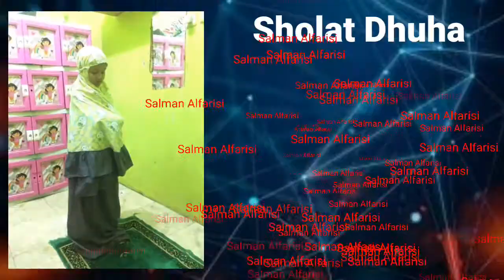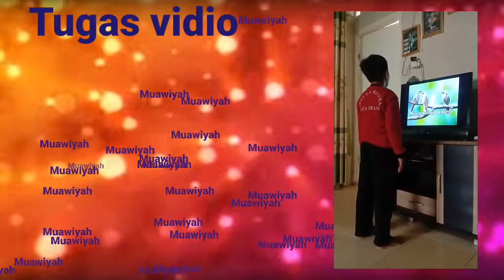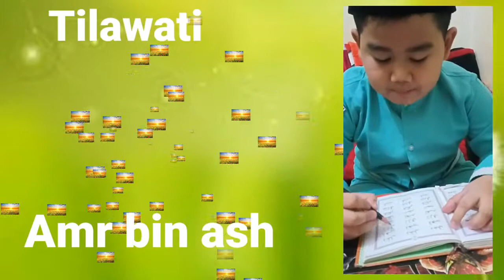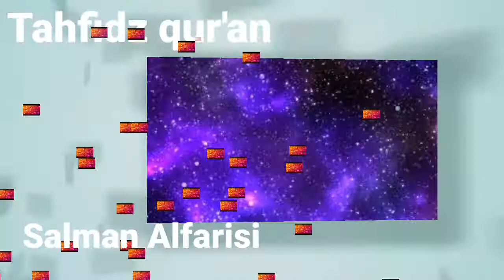Dokumentasi Pembelajaran Jarak Jauh (PJJ) Kelas 3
Berikut ini adalah dokumentasi kegiatan belajar siswa kelas 3 Muawwiyah Bin Abu Sofyan, Salman Al Farizi, dan Amr Bin Ash